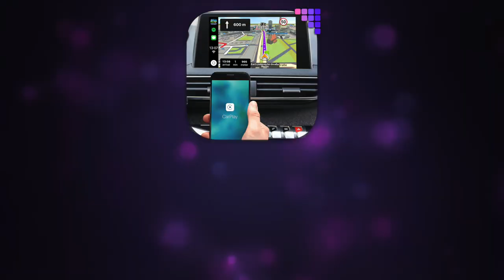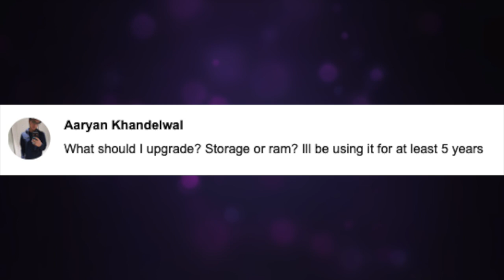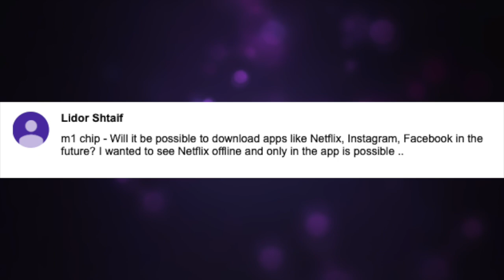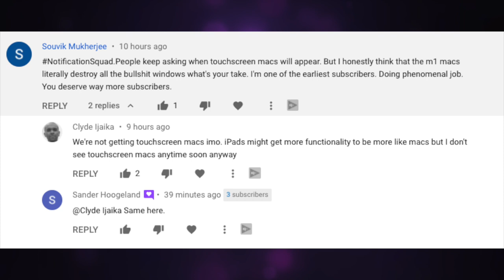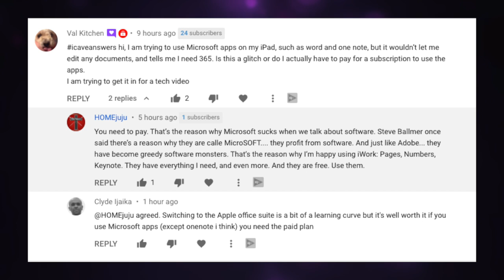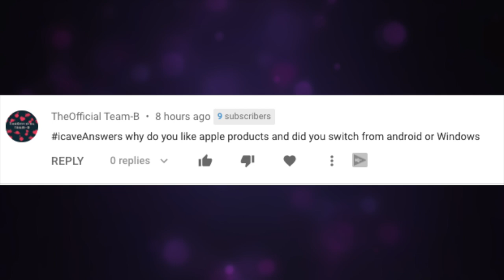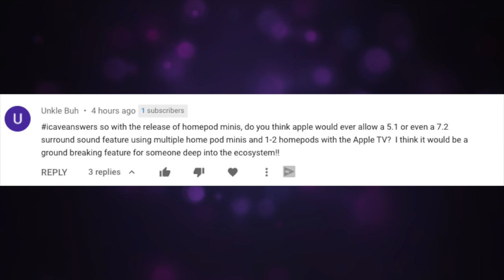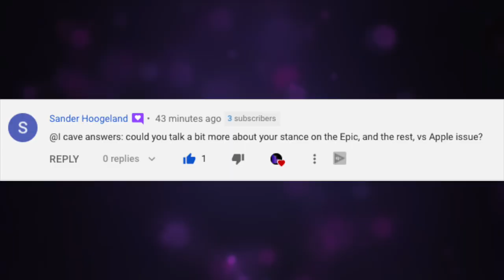Portless, 4nm iPhones in Apple's future, plus AirTags This Year?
New Socials

Mac mini
Apple Watch

0:00 Intro
0:44 iOS 14.3 & WatchOS 7.2 betas point to immanent Fitness+ Release - plus AirTags?
2:02 Wireless CarPlay rolled out to more vehicles ahead of a potential port less iPhone in 2021
4:00TSMC readies 4nm process for 2022 iPhone with A16 chips
Also 5nm+ with better power efficiency and performance for 2021
4:51 Aaryan Khandelwal: What should I upgrade? Storage or ram? Ill be using it for at least 5 years
5:55 Lidor Shtaif: m1 chip - Will it be possible to download apps like Netflix, Instagram, Facebook in the future? I wanted to see Netflix offline and only in the app is possible ..
6:55 Souvik Mukherjee: NotificationSquad.People keep asking when touchscreen macs will appear. But I honestly think that the m1 macs literally destroy all the bullshit windows what's your take. I'm one of the earliest subscribers. Doing phenomenal job. You deserve way more subscribers.
8:34 Val Kitchen: icaveanswers hi, I am trying to use Microsoft apps on my iPad, such as word and one note, but it wouldn’t let me edit any documents, and tells me I need 365. Is this a glitch or do I actually have to pay for a subscription to use the apps.
I am trying to get it in for a tech video
9:52 TheOfficial Team-B icaveAnswers why do you like apple products and did you switch from android or Windows
12:21 Unkle Buh icaveanswers so with the release of homepod minis, do you think apple would ever allow a 5.1 or even a 7.2 surround sound feature using multiple home pod minis and 1-2 homepods with the Apple TV? I think it would be a ground breaking feature for someone deep into the ecosystem!!
13:44 Sander Hoogeland @I cave answers: could you talk a bit more about your stance on the Epic, and the rest, vs Apple issue?
17:01 ESR Unboxing
18:24 Notification Squad
Abhisek Sharan
Jojo Bereiter
Unkle Buh
Mastering Gravity